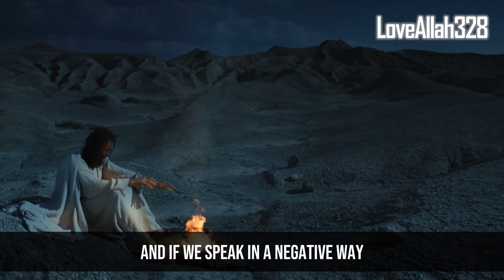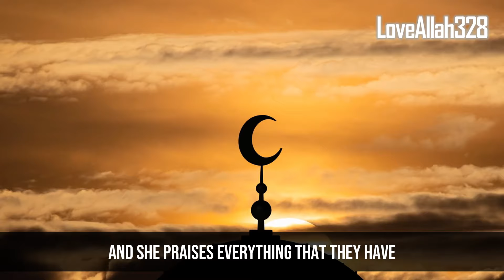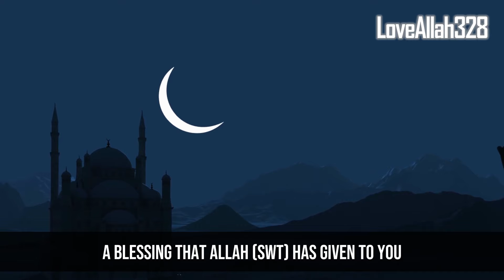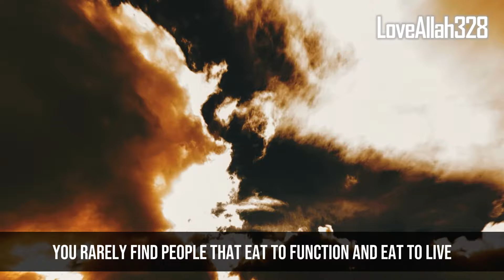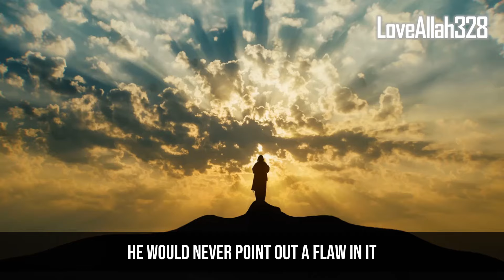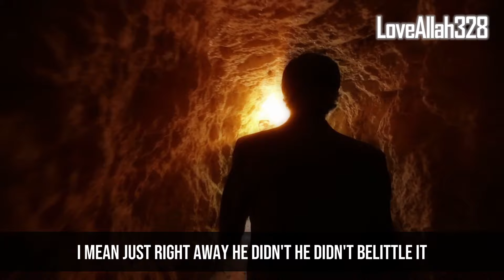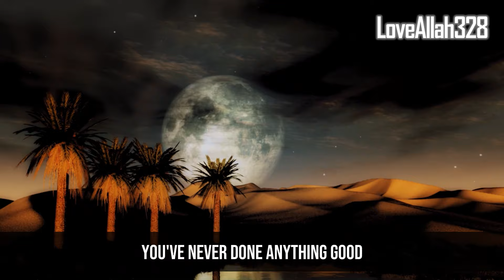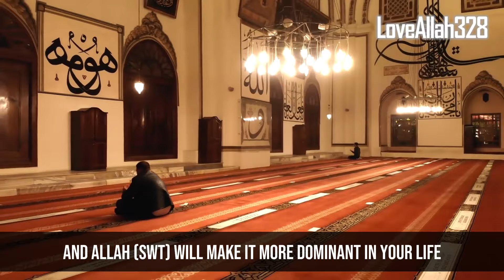Allah Does Not Like Hearing These Things from Muslims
Allah Will Not Be Happy with This Muslim If You Say This